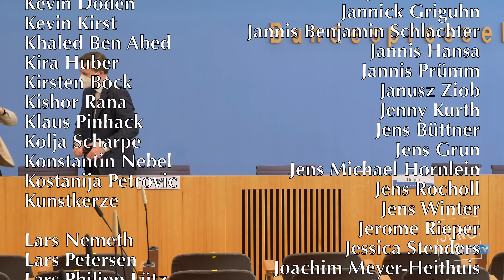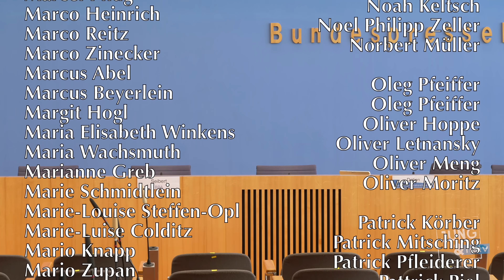19. Februar 2021 - Bundespressekonferenz | RegPK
Bundesregierung für Desinteressierte ► BPK vom 19. Februar 2021 (Komplett im Wortprotokoll Podcast

Ohne naive Fragen heute.

Bitte unterstützt unsere Arbeit finanziell:
GLS Gemeinschaftsbank